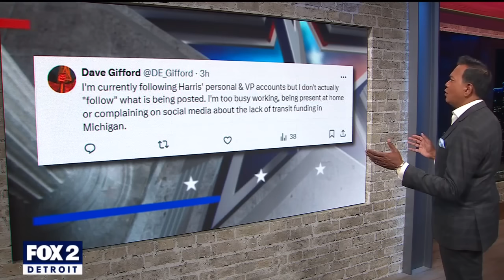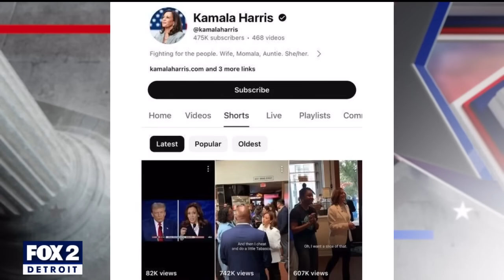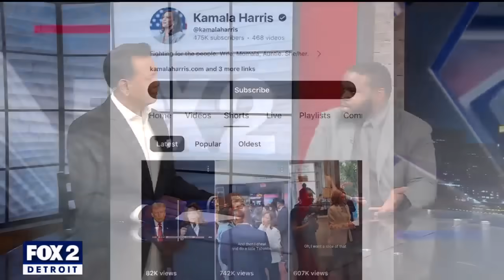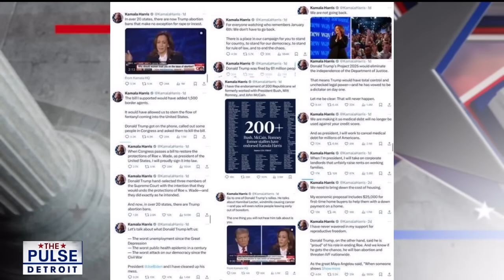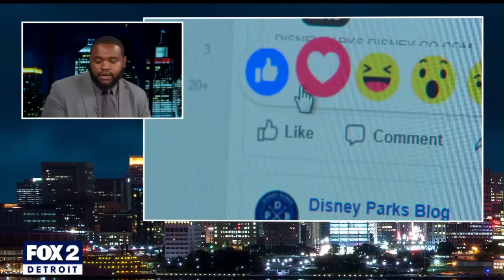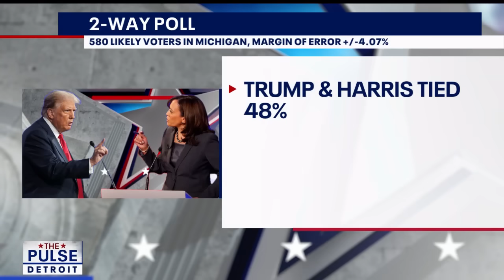Who won the Kamala Harris and Donald Trump debate & social media's impact on voting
A poll after the presidential debate between Kamala Harris and Donald Trump showed a wider margin of support for the vice president than you may have expected. Plus, do posts from the candidates impact your vote? A social media expert weighs in.